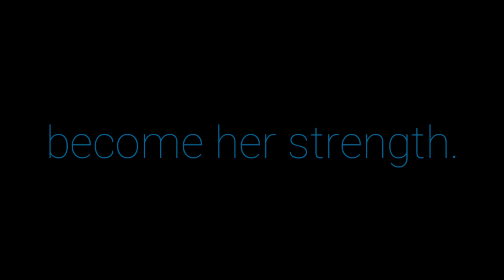Power of exchange...| APJ ABDUL KALAM | MOTIVATIONAL VIDEO | WHATSAPP STATUS